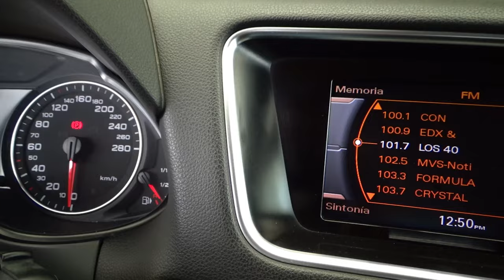Audi / Q5 / 2010 - 16161